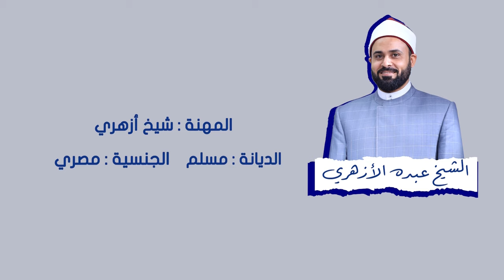في العمق مع الشيخ عبده الأزهري | الدليل من القرآن الكريم ان دولة اسرائيل مش هتكمل 100 سنة !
In Deep with Abdo al-Azhari | في العمق مع الشيخ عبدة الأزهري
حلقة اليوم مع الشيخ عبدة الازهري و حديث عن حكم الدين الإسلامي فيما يحدث في فلسطين و تصحيح للمفاهيم الخاطئة عن إسرائيل و بني إسرائيل و الفرق بين اليهودية و الصهيونية .. و اجابة جميع الاسئلة  عن بني إسرائيل في القرآن الكريم .

In Deep :: في العمق
 سلسلة من المقابلات الحوارية التي تعرض على اليوتيوب ويقدمها تامر شلتوت، حيث يكشف الجانب الصادق والإنساني للعديد من المشاهير والمؤثرين ويسلط الضوء على قصصهم الإنسانية الملهمة والمؤثرة.
تامر شلتوت
مذيع تليفزيون وراديو وممثل، وقد بدأ عمله كمذيع في التليفزيون عام 2004 وعمل في عدة قنوات: النيل للمنوعات – مزيكا – روتانا مصرية - النهار - الشمس، وقام بتقديم العديد من المهرجانات لعدة سنوات متتالية في التليفزيون المصري.
وشارك تامر شلتوت في عدد من المسلسلات، منها: المداح، الكتيبة 101، حكايات جروب الدفعة، الخطيئة، ذهاب وعودة، بين عالمين، نصيبي وقسمتي، وغيرهم.
فقرات اللقاء
00:00 - المقدمة
00:50 - بني إسرائيل في القرآن الكريم
03:02 - الفرق بين اليهودي و الصهيوني
05:50 - الحرب الدينية
06:45 - هيكل سليمان
10:25 - المخطط الصهيوني
12:55 - قصة العجل الأحمر
14:07 - اليهود أغرب جنس بشري
17:35 - هل اليهود مغضوب عليهم من الله
19:30 - أصحاب السبت
21:50 - حكم الصلح مع اليهود
24:00 - الرد علي تصريحات أفيخاي أدرعي
27:05 - اليهود خونة
28:30 - مقاطعة المنتجات الداعمة للكيان
30:50 - زوال دولة إسرائيل
33:30 - يأجوج و مأجوج
35:39 - المهدي المنتظر
38:00 - دور العرب في القضية الفلسطينية
39:35 - بيومي فؤاد و محمد سلام
40:37 - الخاتمة

الآراء ووجهات النظر التي تطرح في هذا البرنامج تمثل وجهة نظر المشاركين فقط ولا تعكس أو تمثل بالضرورة وجهة نظر برنامج